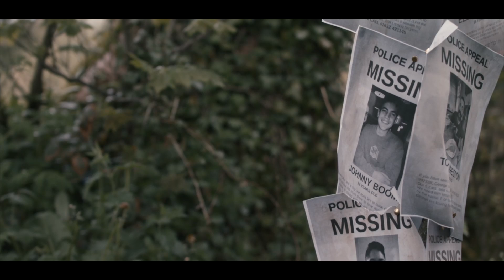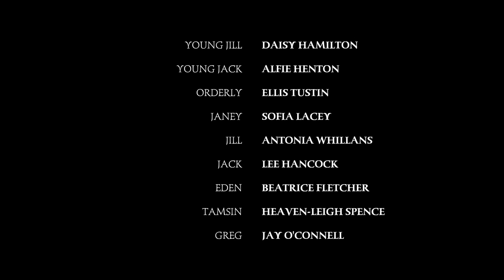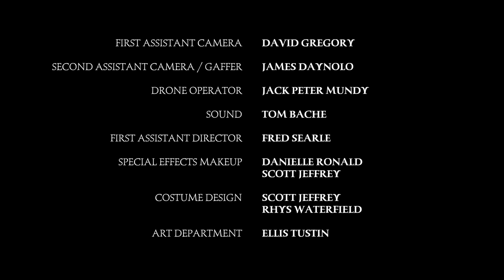A LENDA DE JACK E JILL | LANÇAMENTO 2021 | NOVO FILME HD DE TERROR COMPLETO DUBLADO EM PORTUGUÊS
Uma releitura de terror da canção infantil Jack e Jill. Um grupo de amigos sofrendo uma perda recente se encontra apenas para descobrir que estão sendo caçados por Jack e Jill.